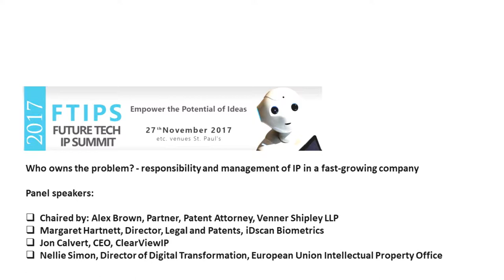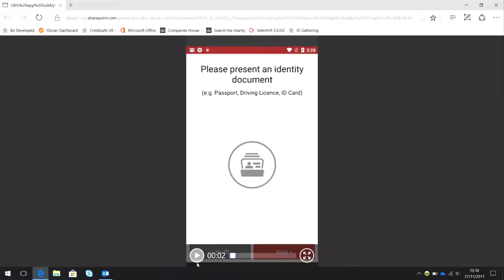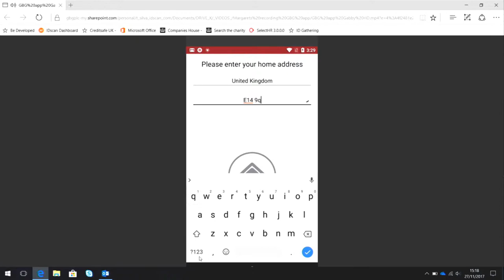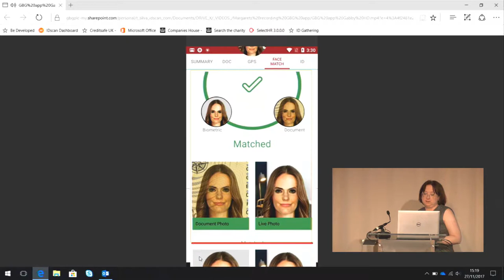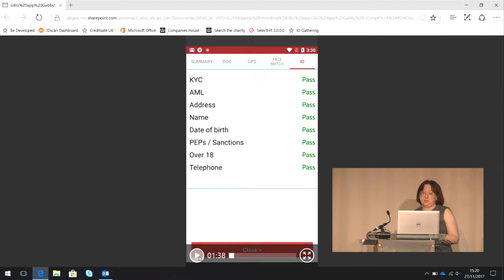Who owns the problem? - responsibility and management of IP in a fast-growing company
Panel speakers: Ø Chaired by: Alex Brown, Partner, Patent Attorney, Venner Shipley LLP Ø Margaret Hartnett, Director, Legal and Patents, iDscan Biometrics Ø Jon Calvert, CEO, ClearViewIP Ø Nellie Simon, Director of Digital Transformation, European Union Intellectual Property Office

From our Future tech IP Summit, held in London on the 27th November 2017 .

Watch this series of expert speakers and panelists with topics that will help to:

Update your IP management practices through technology
Understand the best techniques in commercialisation of soft and hard intangible assets
Find the latest IP theft protection applications
Set your legal IP affairs accurately
Build a bridge between your R&D and IP departments
Learn how to use IP as a collateral when borrowing